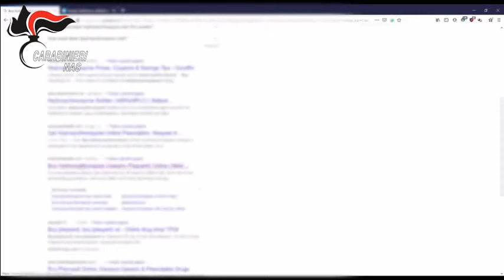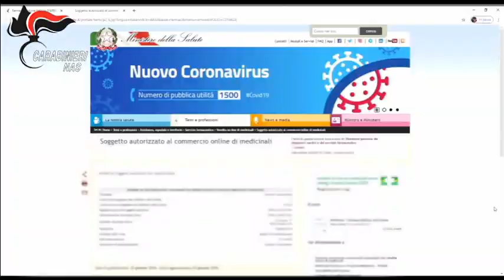Contrasto al cybercrime farmaceutico: 95 siti oscurati dai NAS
Nel corso dell’ultima operazione svolta tra i mesi di giugno e luglio, i militari del Reparto Operativo hanno dato esecuzione a 95 provvedimenti d’inibizione all’accesso dal territorio nazionale (cd. “oscuramento”) emessi dalla Direzione Generale dei dispositivi medici e del servizio farmaceutico del Dicastero nei confronti di altrettanti siti web collocati su server esteri e con riferimenti di gestori non individuabili, sui quali venivano promosse e offerte, anche in lingua italiana, varie tipologie di medicinali correlate anche all’emergenza pandemica da COVID-19